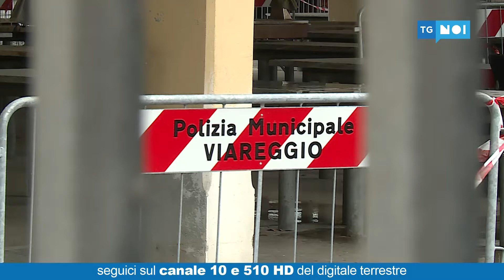A breve i lavori al tetto della pensilina del mercato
VIAREGGIO - Firmata la determina per i lavori del tetto della pensilina del mercato ortofrutticolo, a breve il via alla ristrutturazione della struttura resa inagibile dalle infiltrazioni d'acqua